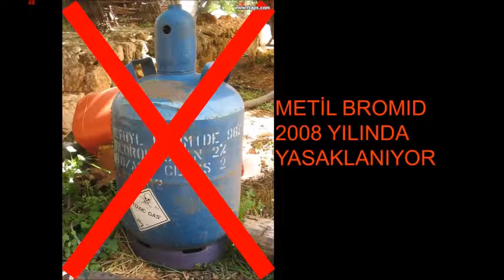UNIDO methyl bromide project in Turkey